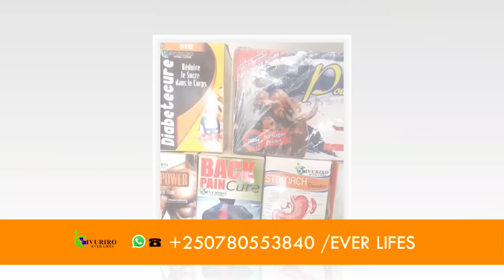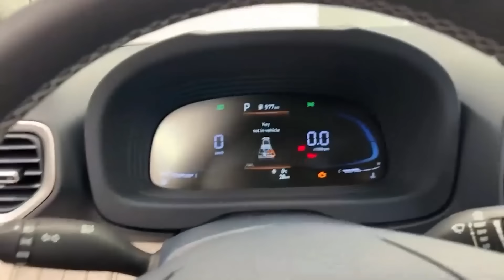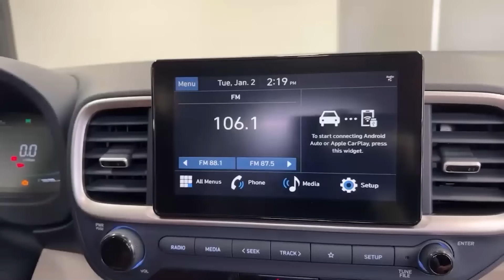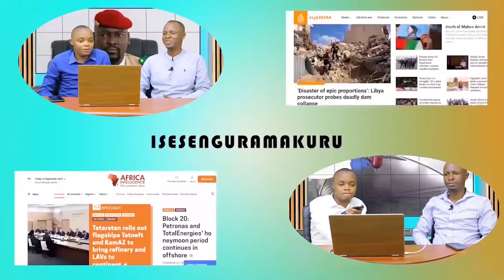RDC -UBWOBA KU BASIRIKARE B'UBURUNDI BAGEZE i MULENGE| INTEKO Y'U RWANDA YAGANIRIYE KURI FARDC & M23